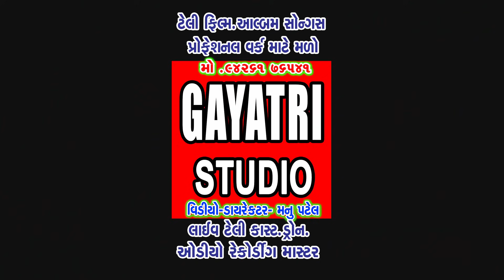Vijay Suvada/Mahefilo Sajavi Hu Su Karu/Farak Na Pade Jivu Ke Maru/New Non Stop Live Garba Program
"Vijay Suvada/Mahefilo Sajavi Hu Su Karu/Farak Na Pade Jivu Ke Maru/New Gujarati Song/Non Stop Live Garba Program"

GAYATRI DIGITAL

SUIBCRIBE MY CHANEL FOR EVERY DAY’s UPDATE

આ વિડીઓ  તમારા મિત્રો ને જરૂર થી મોકલો.

Title : "Vijay Suvada/Mahefilo Sajavi Hu Su Karu/Farak Na Pade Jivu Ke Maru/New Gujarati Song/Non Stop Live Garba Program"
Singer : Vijay Suvada/વિજય સુવાડા
Sahyog  : Itadra Gramjano
Vijay Suvada Itadra Live Garba Programme
DOP :Manu Patel
Edit : Gayatri Digital Mansa
Video : Manu Patel , Ravi Patel
Sound : Radhe Sound,Veda
For Live Programme Contact :Manu Patel 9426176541
Producer :Manupatel
Music Label & Copyright : Gayatri Digital

YouTube : સુપર હિટ ગીતો સાંભળવા "Gayatri Digital" & “GAYATRI LIVE” ની
ચેનલ સબ્સ્ક્રાઇબ કરો અને બેલ આઇકોન પર ક્લિક કરો